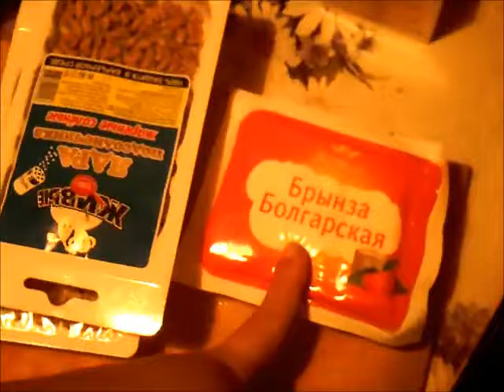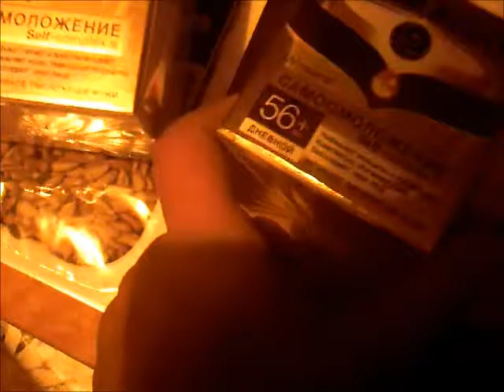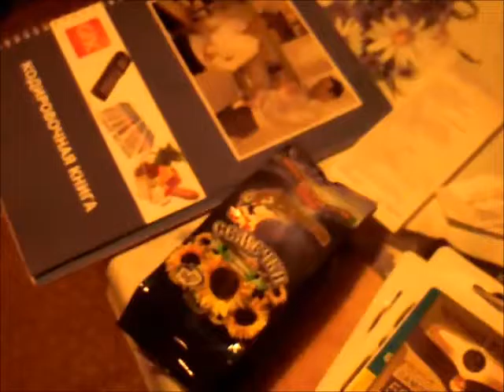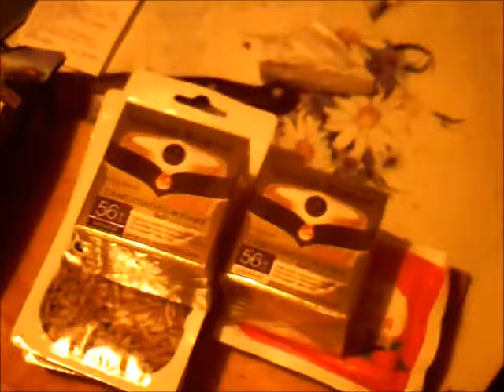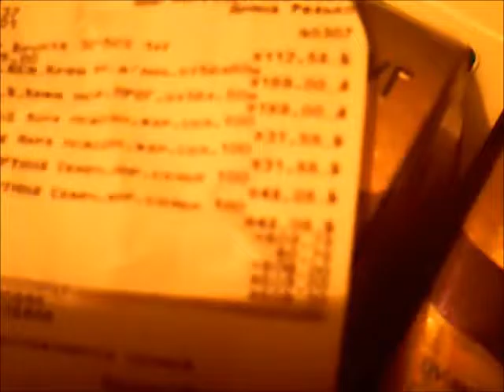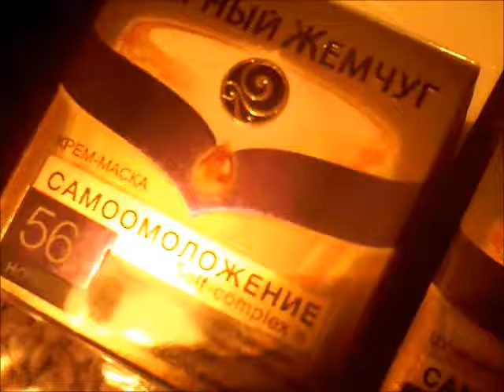Прошлогодние покупки в Пятёрочке